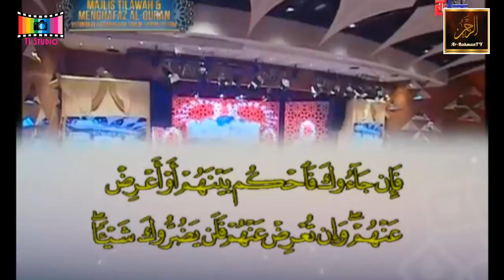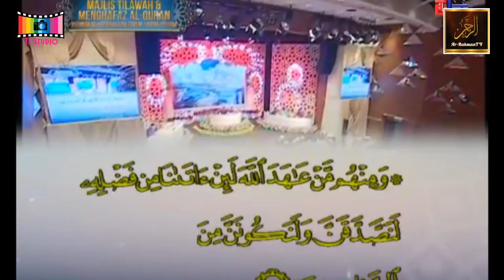Majlis Menghafaz Al-Quran Peringkat Kebangsaan 2018 - Ubaid Mohd Asri (Perlis)